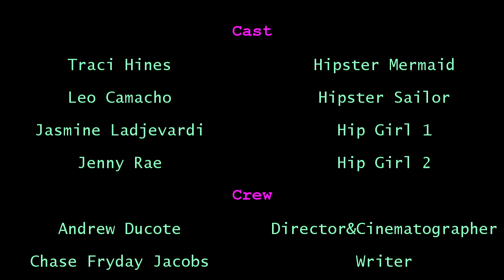Hipster Mermaid BLOOPERS! (Ep. 1)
Get the music (Stay With You, The Dark Angel Mix)
(Original single by Traci Hines & Adam Gubman/Remix by Charlie Malone)

Outtakes, BTS & giggles from the set/s of Life Lessons From A Hipster Mermaid, Episode 1: "Wear This, Look Awesome." Betcha wish you were there...

Special Thanks:
Nina Grace
Smashburger
Your Face

Stuff you can buy...